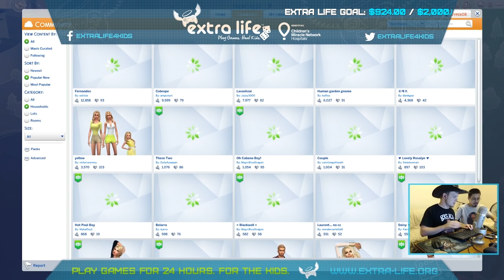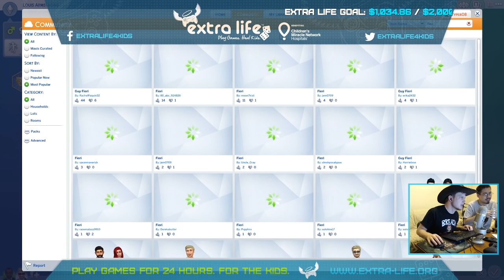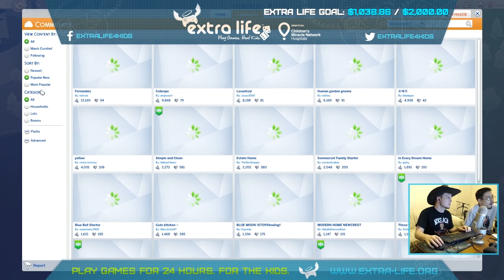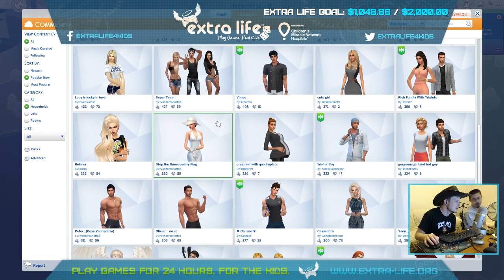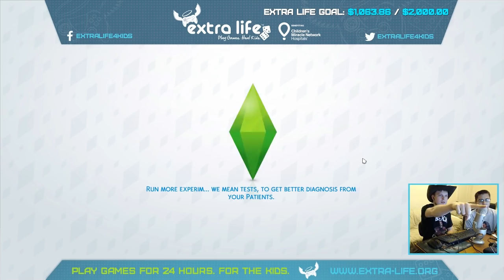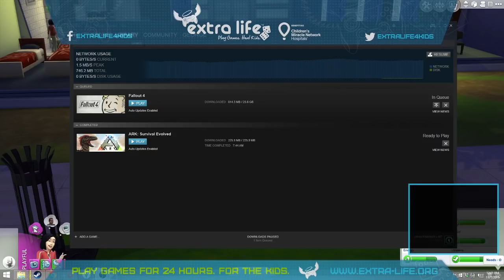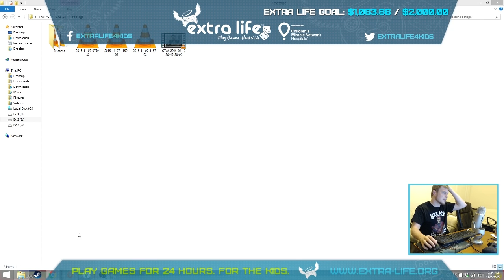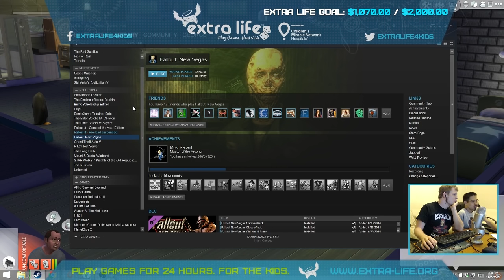Sims 4 Louis Armstrong: Extra Life Stream - Part 2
Who's that new guy in Sims town? Is that... Louis Armstrong?! Originally streamed on November 7th, 2015 on YouTube Gaming and Twitch TV.

Upload Schedule:
WEDNESDAY: Fallout 3 Modded Playthrough
THURSDAY: Morrowind Modded Playthrough